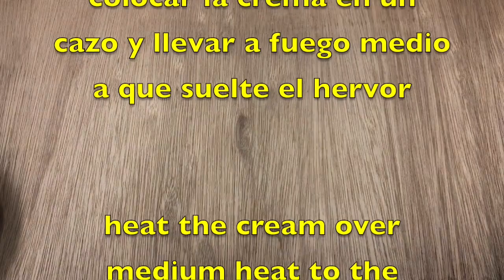TRUFA DE CHOCOLATE /CHOCOLATE TRUFFLE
Para los amantes del chocolate, dentro de nuestra sección postres internacionales presento como elaborar una exquisita:
TRUFFA DE CHOCOLATE CON TOQUE DE SAL DE MAR Y ACEITE DE OLIVO EXTRA VIRGEN / CHOCOLATE TRUFFLE WITH TOUCH OF SEA SALT AND EXTRA VIRGIN OLIVE OIL
Una suculenta mezcla de sabores que causan un verdadero placer en el paladar.
Te invito a elaborar, disfrutar y si es de tu agrado e regales un like y compartas el vídeo, saludos!

For chocolate lovers, from our international desserts section I present how to make an exquisite:
CHOCOLATE TRUFFLE WITH A TOUCH OF SEA SALT AND EXTRA VIRGIN OLIVE OIL
A succulent mixture of flavors that cause a real pleasure on your palate.